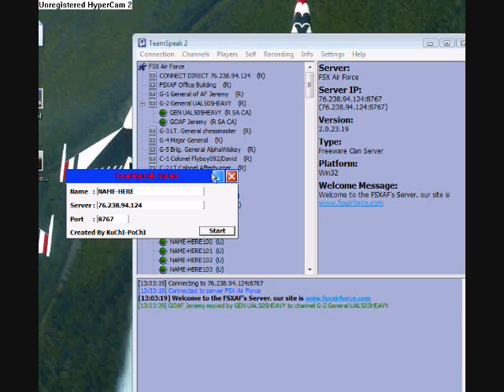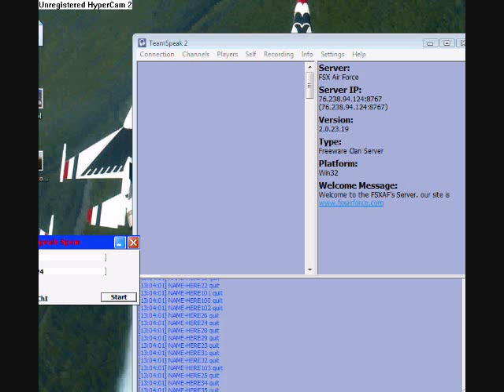Teamspeak Crazy Spam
HA HA HA HE NEVER EXPECTED IT.